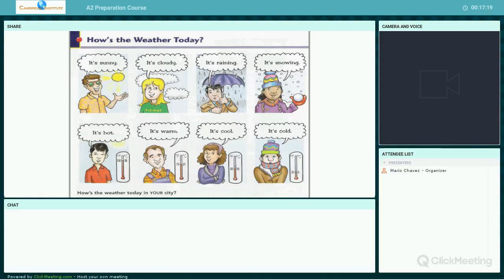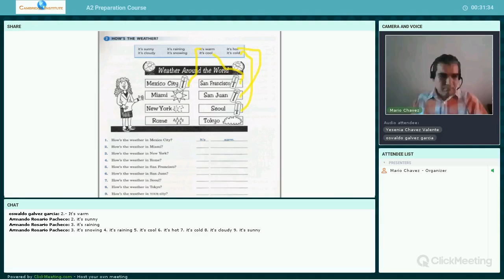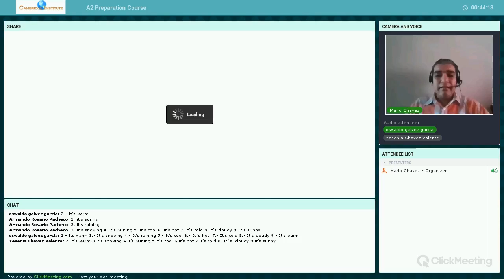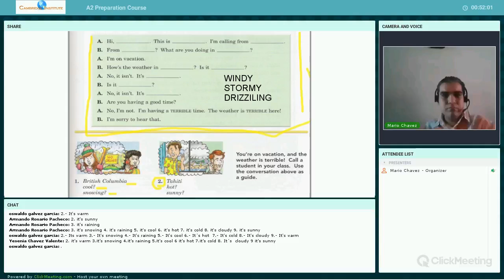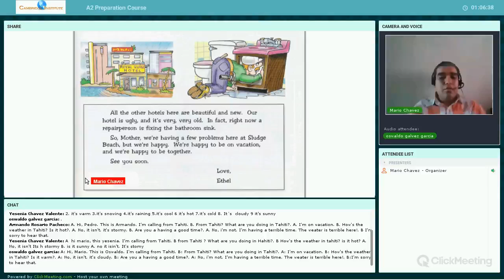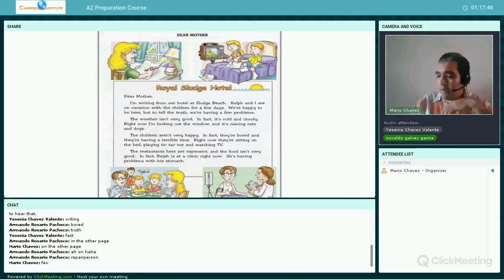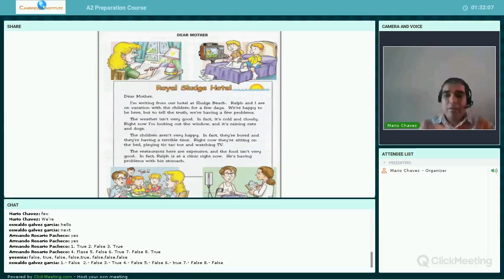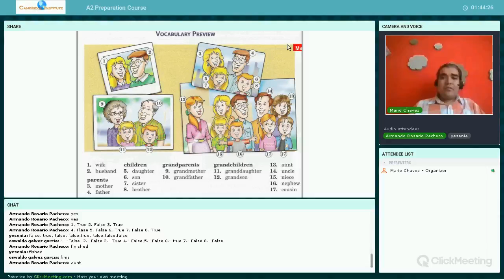A2 Preparation Course